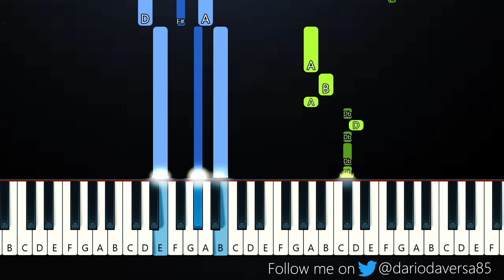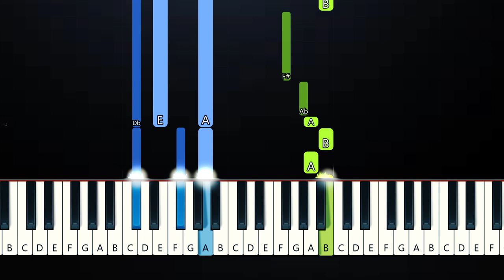Dream and Alec Benjamin - Change My Clothes (Piano Tutorial)